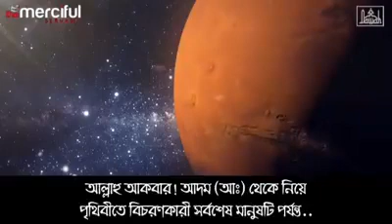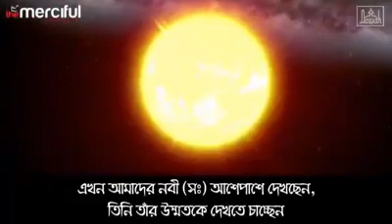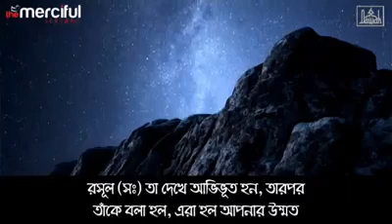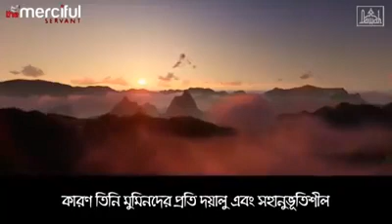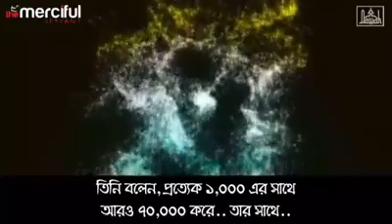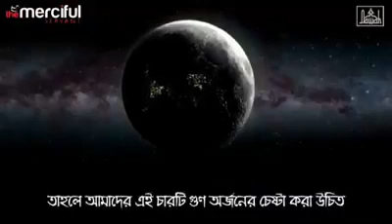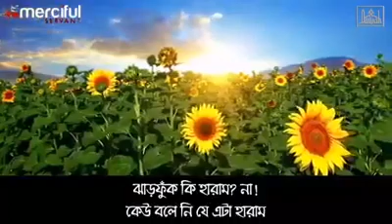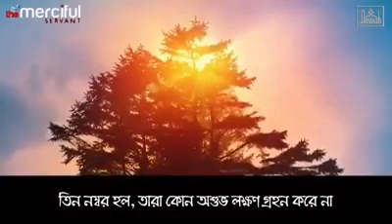বিনা হিসাবে জান্নাতে প্রবেশ করবে ৭০,০০০ মানুষ ।।। বিশ্বাস না হলে ভিডিও টি দেখুন।।।